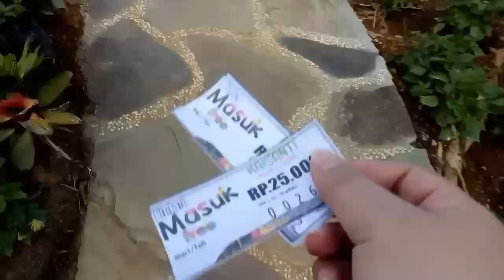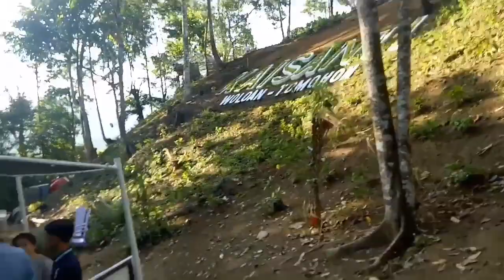KYOODAI - KAISANTI WOLOAN TOMOHON | Liviana Deiby Pantilu